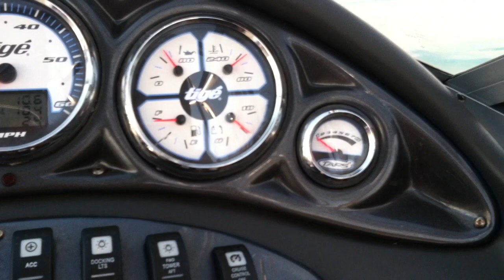New Ballast in the Tige 20v